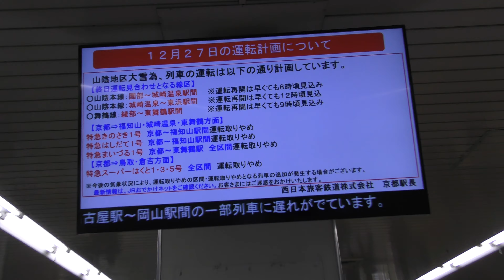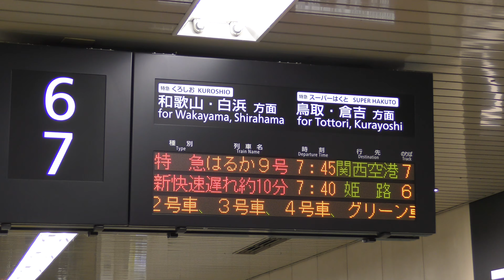撮り鉄旅行 21.12.27 JR京都駅から快速で大阪方面へ 滋賀県の大雪でダイヤ乱れ・京都駅周辺でも降雪の跡が見られる